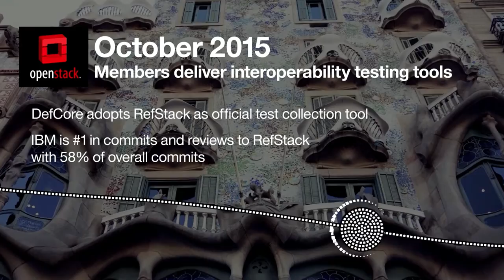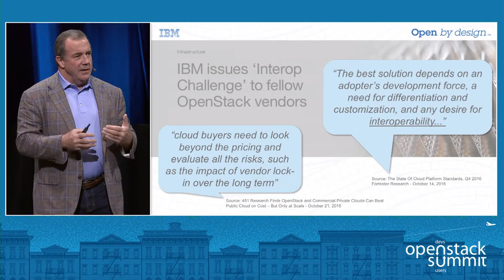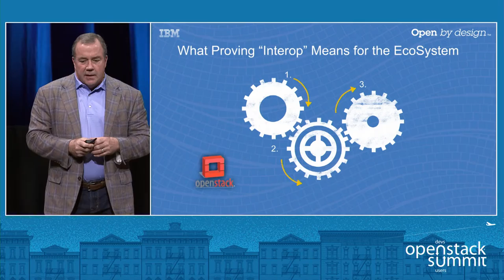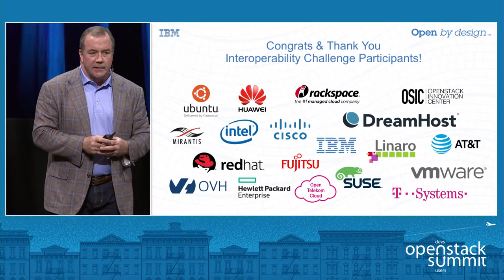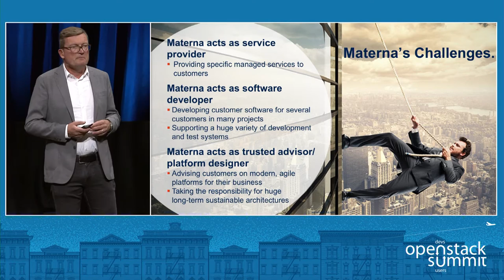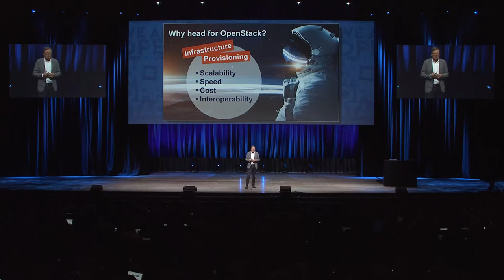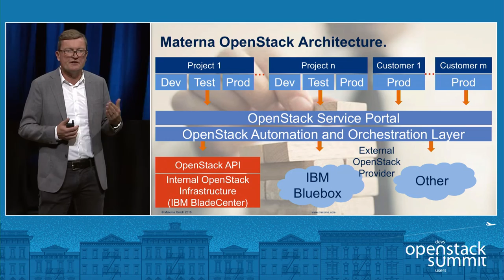IBM Sponsor Keynote- Why Enterprise Clients are Serious About OpenStack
At the last OpenStack Summit in Austin, stackers heard from IBM GM Don Rippert on why IBM is betting on OpenStack and his interop challenge to the community. At the Barcelona OpenStack Summit, Don announces the results of the Interop Challenge and then raises the stakes on Why Enterprises are Serious about OpenStack. Uwe Scariot, Senior VP IT Factory Materna, joins Don on stage to share their story about selecting OpenStack as their infrastructure of choice for their new cloud solution. Uwe will